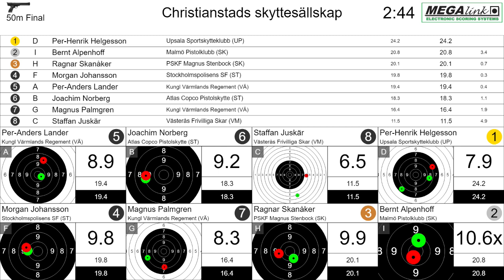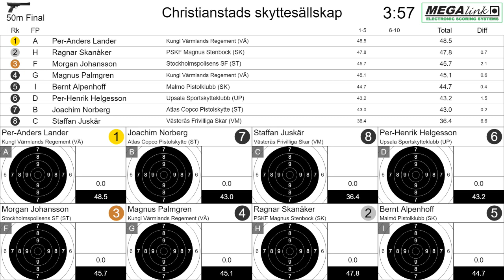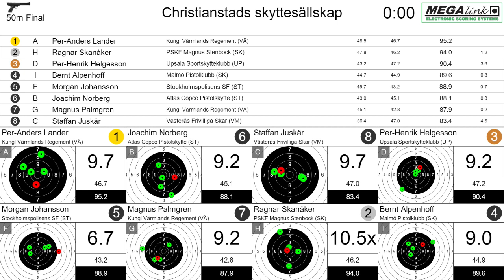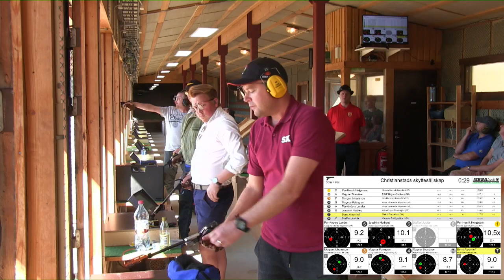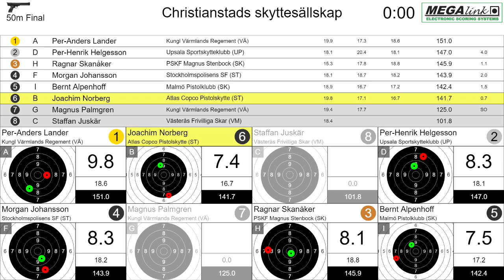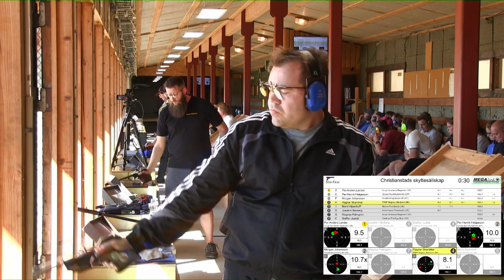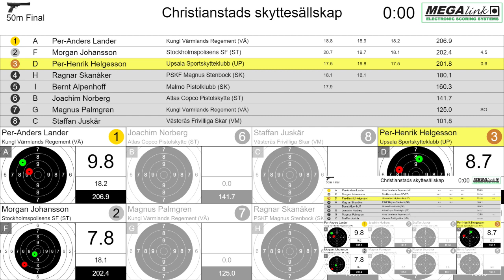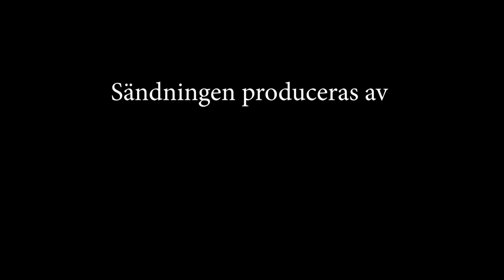SM Pistolskytte 2018 Fripistol Herrar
Svenskt Mästerskap i pistolskytte 2018 i Fripistol herrar, Wendesbanan i Kristianstad. Finalen är planerad att starta kl 16:00